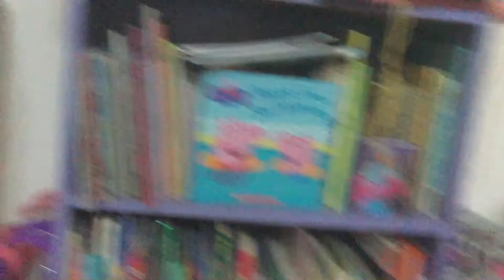The cookie dippers shop🍪 pinky colas shop🍪